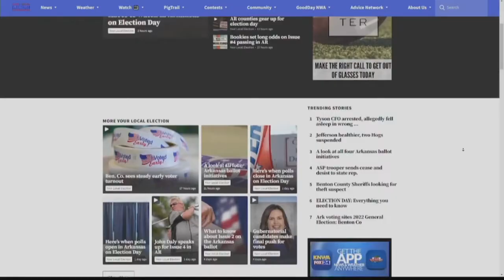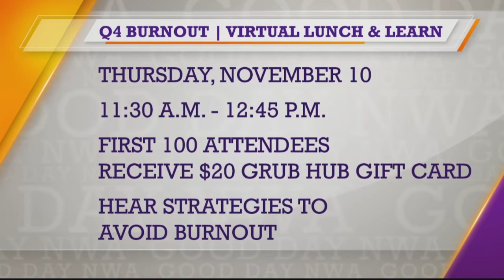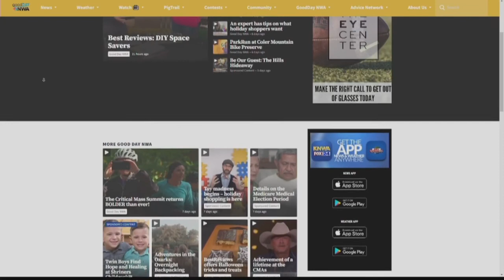"Chicago" opens, how to avoid burnout, & more local events